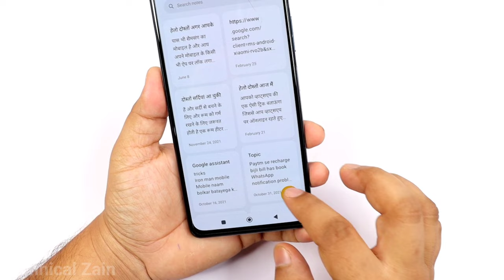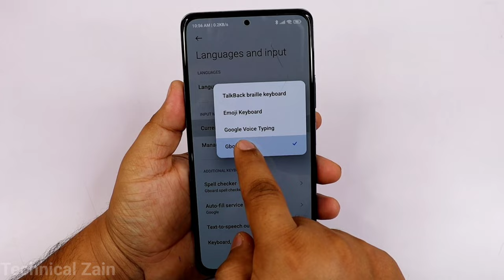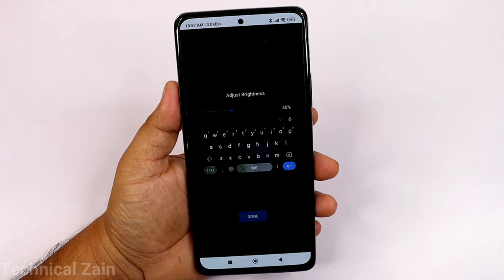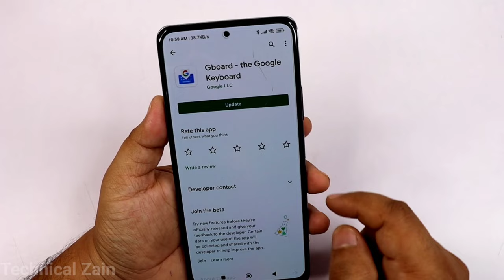Keyboard par photo kaise lagaye | apne keyboard par photo kaise lagaye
Hello dosto is video me, maine aapko bataya hai ki aap apne mobile ke keyboard par Apna photo kaise laga sakte haI.